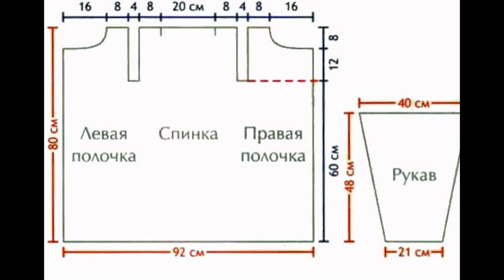Crochet Cardigan| free |Crochet Patterns|387